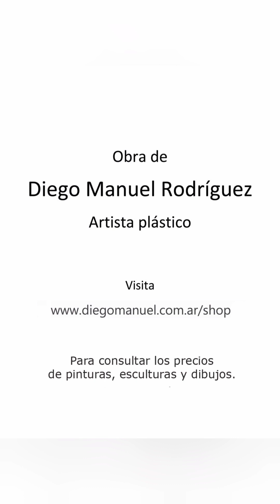Planta carnívora, obra en proceso